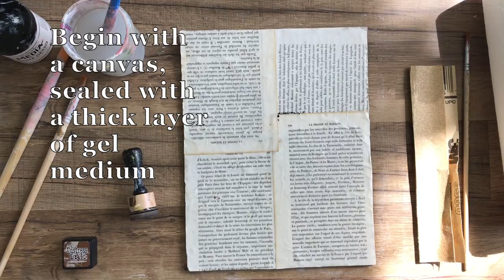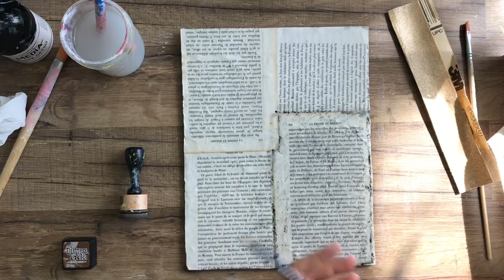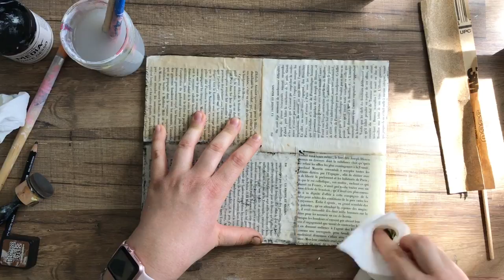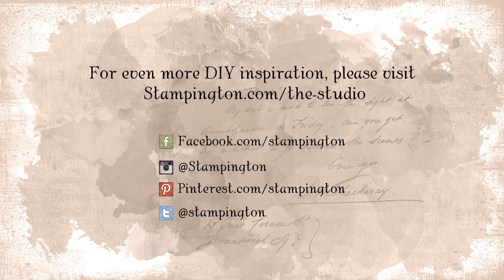4 Mixed Media Distressing Techniques by Stampington & Company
Want to give your mixed-media artwork a distressed finish? Here are 4 different techniques to add some age to those pages.

Be sure to check out our project page, if you would like to see some of the materials this artist used

Instructions:

Begin with a canvas that has been well sealed with gel medium.
1. Stabilo Pencil
Scribble along the edges and lightly fill the middle with some pigment from the pencil. Add some water with a paint brush and dab away the excess liquid with a paper towel. The dabbing works best with a straight up and down motion, rather than rubbing.

2. Distress Ink and Blending Tool
Mask any area that you don't want to distress with scrap paper. Use a blending tool to apply ink in a circular motion to the edges of the page. If too much ink is applied, you can wipe away the excess with a damp paper towel.

3. Spray Ink
Spritz some spray ink to a paper towel and wipe down the section of the canvas. If you would like to lighten certain parts of the distressing, just wipe away the excess with a damp paper towel.

4. Gesso Wash
A gesso wash is a great way to bring out the wrinkles, creases, and textures of the page underneath. Apply a very thin layer of gesso to the page, then wipe away with a wet paper towel. This will allow the design beneath to show through.

Try mixing these combinations onto one mixed-media piece to create interesting effects!